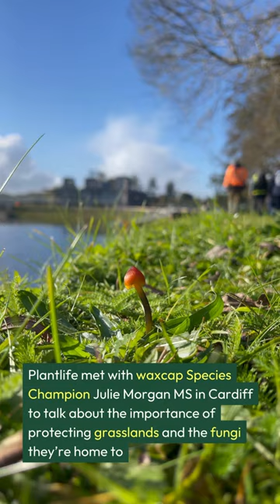Protecting Wales’ Waxcaps at Cardiff's Llanishen and Lisvane Reservoirs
Plantlife Cymru met with Waxcap Species Champion Julie Morgan MS to discuss the importance of protecting Wales’ most colourful fungi – the waxcaps.

Waxcap fungi can only grow in healthy grasslands where the soil has been left undeveloped for a long period – we call these areas ancient grasslands.

This site was set to be developed but was saved thanks to the efforts of Julie and the local community, who recognised the areas importance for nature and people alike.

But not all sites are so lucky, and that’s where you come in.

We don’t know where all of our waxcaps are, which is why it's so important to take part in the Waxcap Watch.

By telling us the colours of waxcaps you find near you, the data can be used to protect these ancient grasslands for the future.

Take part in this years’ Waxcap Watch to help protect waxcaps near you.